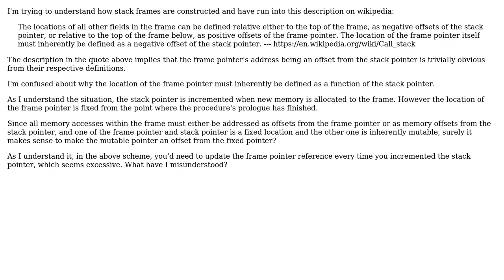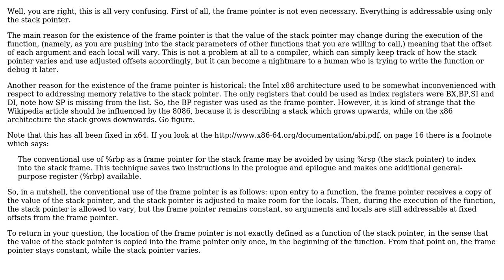Software Engineering: Why is a frame pointer set as an offset from the stack pointer?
With thanks & praise to God, and with thanks to the many people who have made this project possible! | Content (except music & images) licensed under CC BY-SA | Music | Images & others | With thanks to user Racheet user Mike Nakis and the Stack Exchange Network Trademarks are property of their respective owners. You are responsible for your own actions.